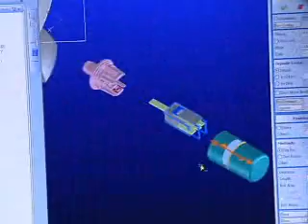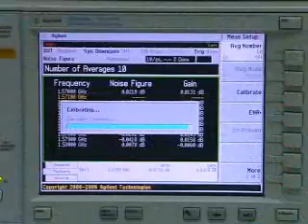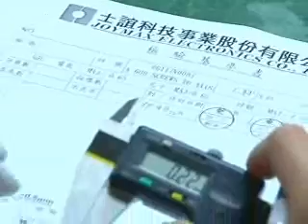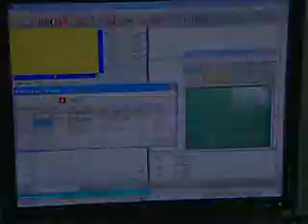士誼科技事業股份有限公司Joymax Electronics Co., Ltd.,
Joymax Electronics Co., Ltd. was founded in 1995, has been keeping the leading edge in the industry by continuously investing in R&D resource of art facilities for antenna test and measurement. We offer full design and development capabilities because our expertise and equipment infrastructure enable to produce fast and accurate prototypes for your project. The spirit of Joymax is to establish customer satisfaction, product reliability and continuous product innovation for future market evolution.
Joymax designs and manufactures antenna and accessory products for the 9 key markets that covers the wireless spectrum for today's major wireless communication applications:

* Wireless LANs
* WiMAX
* Cellular Phone
* Ham Radio
* GPS
* RFID
* DAB / DMB
* DVB-T
* ISM Band

In addition to cable assemblies, we also provide connectors and mounting brackets designed to make the installation of our antennas more cost-effective.

To meet more and more rapid request for new design from our customers, Joymax consigned MI Technologies, worlds leading supplier of all instrument used to accomplish Microwave Antenna Measurement, to build 3D chamber. The chamber helps shorten research and development time, enhance the product reliability. Most importantly, it brings more customer credibility.